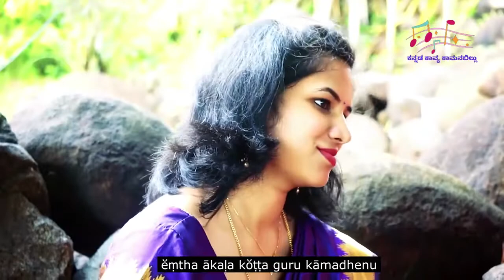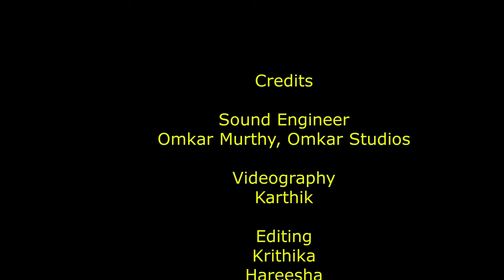Aviratha Prathishtaana Kannada Kavya Kamanabillu Part 2 Alankara Episode 4 Roopakalankara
ಅವಿರತ  ಪ್ರತಿಷ್ಠಾನ  ಕನ್ನಡ  ಕಾವ್ಯ  ಕಾಮನಬಿಲ್ಲು   ಭಾಗ 2   ಅಲಂಕಾರ
ಸಂಚಿಕೆ - 4  ರೂಪಕಾಲಂಕಾರ